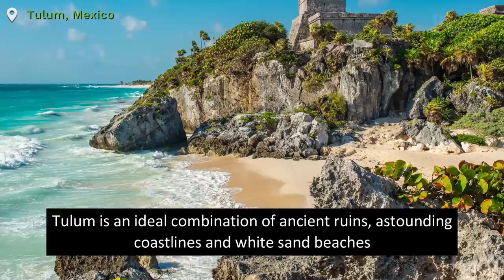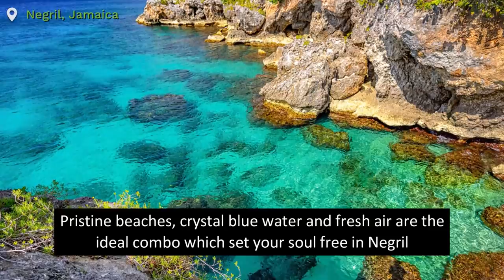QuaQua - Best Destinations for Hippies in the World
Looking for Nirvana? Pack all your colourful clothes and trippy accessories as we take you through the best Destinations for Hippies to travel around the world.
With immersive storytelling and curated destinations, plan and explore experiences from around the world on QuaQua.